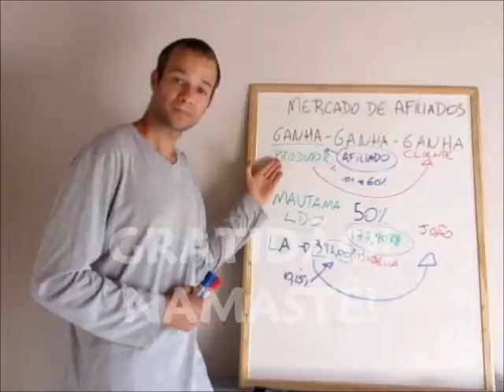Como lidar com a morte de um ente querido? O que fazer neste momento tão difíicil?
A morte é o maior mistério da existência e quando um ente querido deixa este plano, a grande maioria das pessoas passa por uma intensa provação espiritual, marcada pela saudade e muitas vezes pela difícil aceitação deste fato. Neste vídeo, compartilho um pouco da minha visão e experiências sobre este assunto tão delicado.